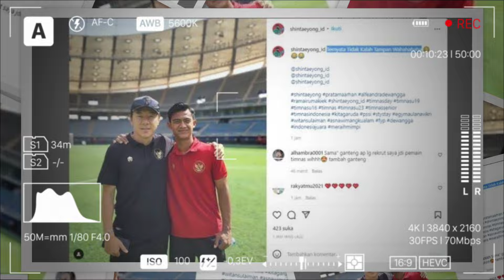🔴STY BONGKAR MASALAH ARHAN DI SAAT KETEMU....